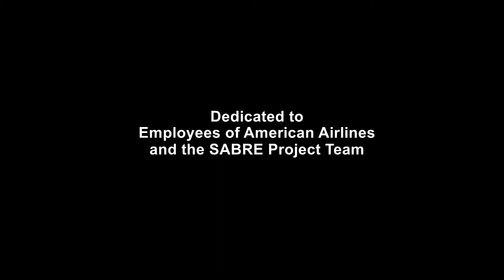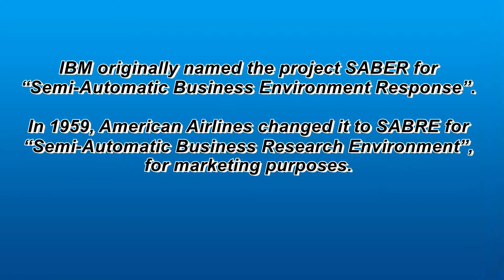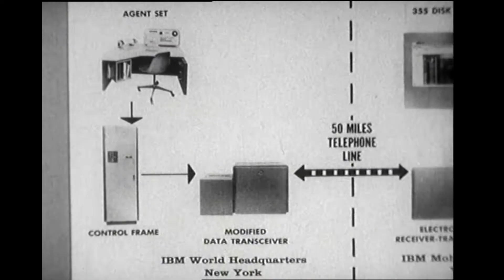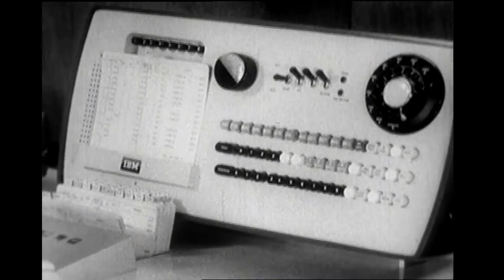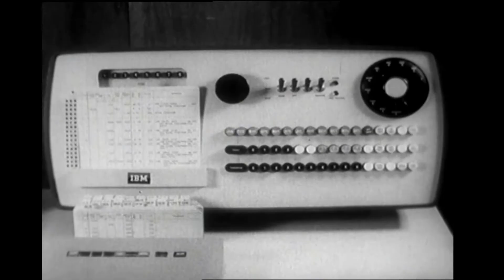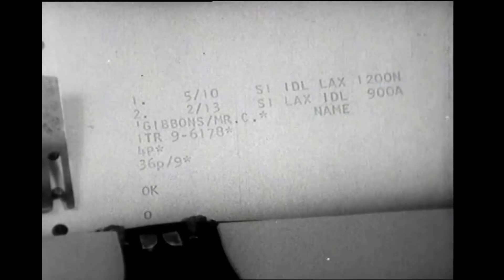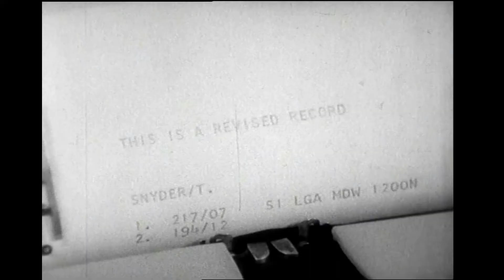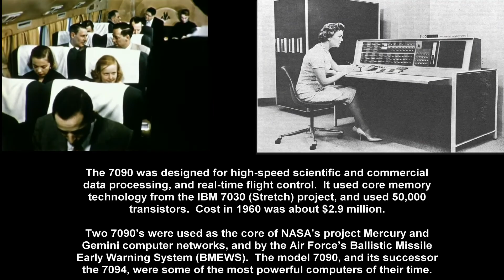Computer History: IBM SABRE Reservation System, American Airlines (1960 scheduling air fare flights)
American Airlines: IBM Computer History: Origin of the IBM SABRE Airline Reservation System, developed from 1957 to 1959, installed in 1960.  The world’s first large scale electronic reservation system. Built utilizing IBM 7090 mainframe and technologies used in the Air Force’s missile defense program, it revolutionized the airline industry of the 1960’s.  With vintage films from the 1950’s and a rare IBM film of the SABRE Experimental Agent’s workstation of 1958, we can see how the system evolved over time.   We also discuss the pre-SABRE “Reservisor” system developed by Teleregister Corporation.  A 4 minute historical into, followed by the 8 minute IBM Experimental workstation, and short image glossary.   Total run time about 13 mins.

{Presented for Educational and Historical use only.  IBM film clip is copyrighted by International Business Machines Corporation and used here with permission.  Computer History Archives Project ("CHAP")

IBM originally named the project SABER for “Semi-Automatic Business Environment Response”.
In 1959, American Airlines changed it to SABRE for “Semi-Automatic Business Research Environment”, for marketing purposes.

Charles Babbage Institute
(Oral history interview of R. Blair Smith)

Vintage Airport film footage
The Prelinger Archives

Modern Narration:  David Melvin

Reference Links:

SABRE:  10 page report describing the System (Computer History Museum)

(IBM 7090 Specs)  A Third Survey of Domestic Electronic Digital Computing Systems
Report No. 1115, March 1961, by Martin H. Weik, by Ballistic Research Lab.(BRL),
Aberdeen Proving Ground, Maryland

Datamation magazine, March 1969
Issue Topic: “The busy crowded world of air transportation”

Book:  “Airline Operations and Management “
by Gerald N. Cook and Bruce G. Billig, 2017, Routledge, New York, NY